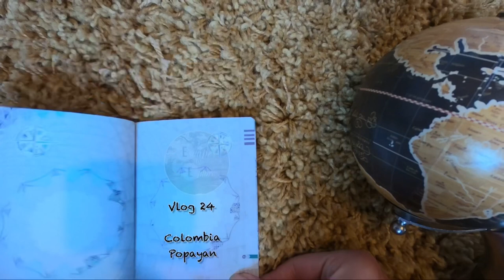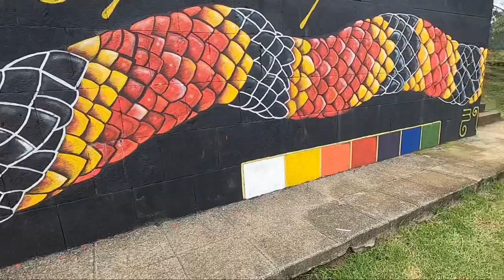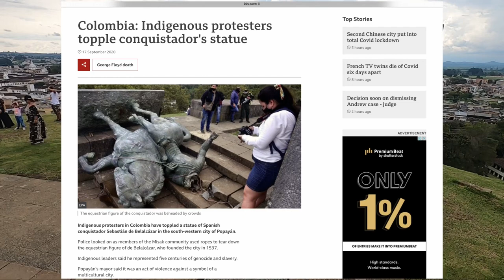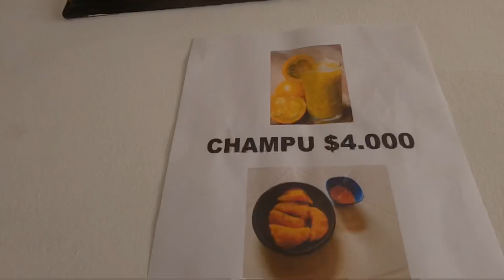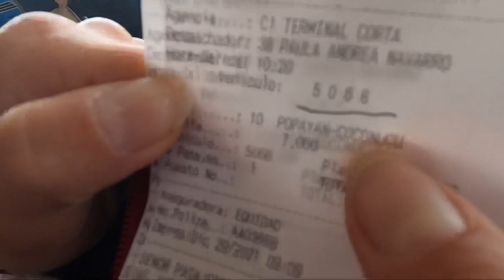THE CITY OF POPAYAN AND THE THERMAL BATHS - BACKPACKING COLOMBIA 🇨🇴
When we arrived in Popayan it was only meant to be a stopping over point on our way to San Agustin. We weren’t really sure on what to do in Popayan but after a bit of research we decided that the thermal baths of Aguatibia we definitely what we wanted to do.

The cost of the thermal baths in Popayan was a bit more expensive than we had read everywhere buts that was fine, we think it was worth it.

If you visit the white city of Popayan I 100% recommend visiting the thermal baths and have a look around the streets and many churches.